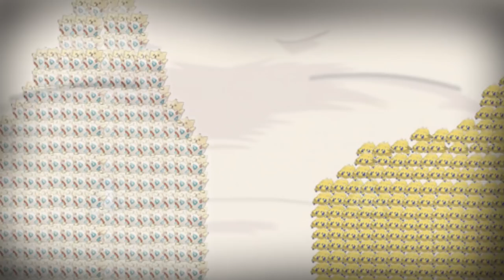Is The Most Terrifying Pokemon Of All, Snorlax?!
Some Pokemon have Dark Secrets. The Lore and Trivia in their creepy Pokdex entries suggest theories that go agains Gamefreaks child friendly portrayal of Pokemon. Join me on this Pokemon Epic.
This is not my only video that I uploaded today as A New Pokemon Ultra Sun And Pokemon Ultra Moon Trailer Was just released and you can check out my thoughts on Speculation, Secrets and theories revolving around Ryuki, Brooklet Hill and the New Alola Region

Another great sires that inspired me is Possible New Alola Form Pokémon for Pokémon Ultra Sun and Ultra Moon Spotlight by MandJ TV pokevids

Some of the photos in this video were taken by Jon D barker

Credits:
Thank You to The Patreons of August
Connor Maynard
Joe Schofield
Stephn offutt
Keira Nagiri
Sine
z3r0x3d5
Bulba paul
molly reena
coach oak
daniel
braylin
thomas hill
robert fiddis
fatima perez
Matt squared
Kaiya
Mia lotic
Code_Lemia
Rachel Prachit

Kaiya Akemi

Nic0las 0202
Andros Le Fay
Samuel Starks
Adrian Cuthburt
Fatima Perez
GearzofGizmo
Pocket Sudios
Joey Pals
Elizabeth Collins
Drewcifer
Mirte van Vliet
Kirsten Masters
Dalton Reilly
Victor Casado
Ed Jepson
Murray M Moss
Seanic
Habit
Astra Hitch
Braylin
Jordan Soliman
Sammy Norman
Codey anderson
Adrian Dunlop
Crestlitch
Elizabeth Jack
Jessica Mather
Connor Maynard
Sachi Nichi
Elena Piceno Matinez
Stephan
Elizabeth collins
Alex valianos
Ovi
Emi Jenkens Drake
Ravi
Reese Newton-Sealey
Charlie Atkins
Marcos Morais
Rees Newton Sealey
Zacharias McWherter
PaulLethlean
John Votel
Ahmed
Josh Altman
Hamilton Mitchell
Penolope
Kamshara
Ace Trainer Ryutsu
L. Anne
Linda Lee
Miatog
Theusmellthis
Melek
Jeremy Scott Duffer
Jon Johnson
TornadoCreator
cody millar
Héctor Rodríguez
Darryl Quintin
Grace
Xavier Ramirez
Noël Frodelius-Fujimoto
Phil James
TJ Davis
Dan Morewood
Joe Goffeney
Scott RM
Austin Begin
Nicolas Endris
Nicholas Swenson
William George
Christine Crawford
Cody Ziegler
Matt Lawrenson
Brianna Beebe
Brennan Laskas
Caleb Nidey
Blues Brother
Robert Fiddis
Ylva Gløersen
SinancoTheBest
Brian Magnan
Lazaro Peraza
Galen "Lea" Skibyak
Jae
Amy Baker